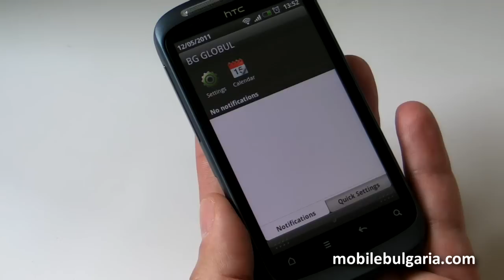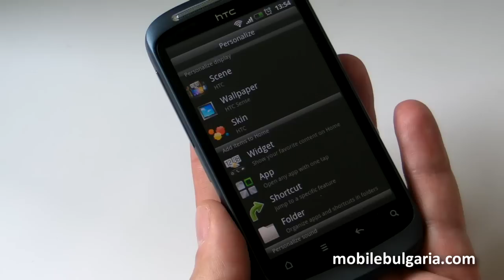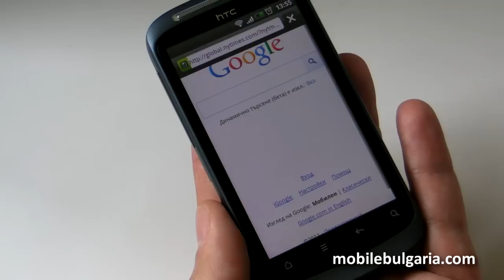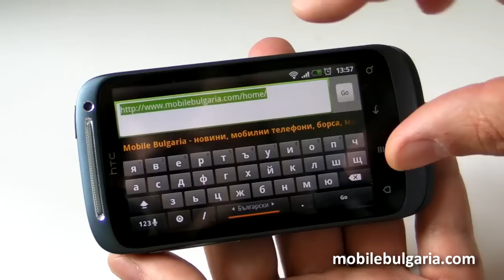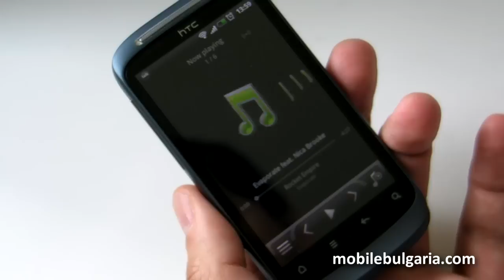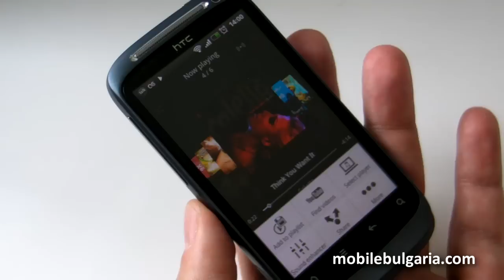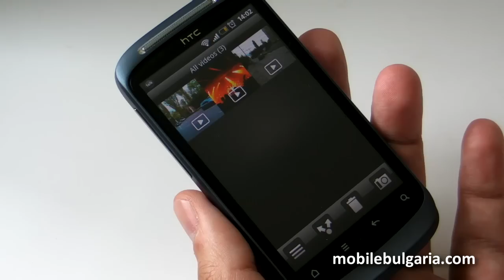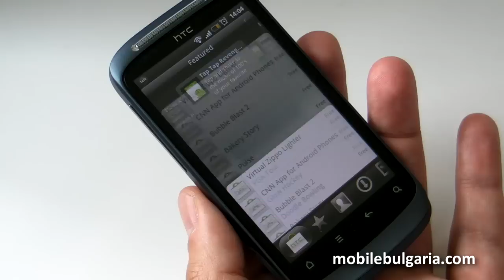HTC Desire S build and interface